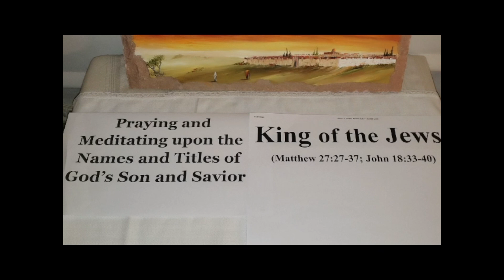Daily Word: Monday, December 28